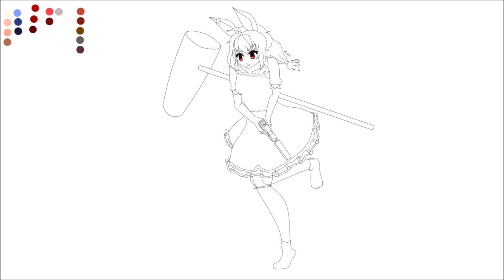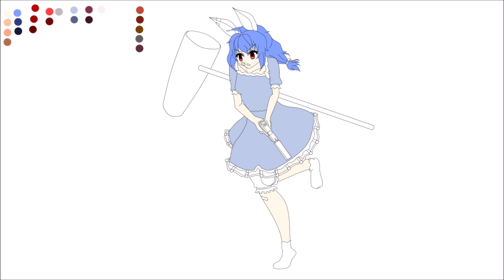Infiltrator (Seiran, Touhou fanart timelapse)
Seiran fanart! While she's not a particularly popular character, ranking 107 in the 2024 poll, she's a charcter I kinda like a lot. I think her design is cute and interesting with the dress with the moon/star pattern running along and the red frame under. Looking at artwork of her for reference, I like how some of them portrayed her as ominous with glowing red eyes lit under the moon, while others portrayed her as cutesy.

With her role as an infiltrator of the Lunarian military, I was thinking of stealth action games with giving her a supressed pistol. I feel kinda bad for her. Flavour text from LoLK says how she has one of the most dangerous jobs, but doesn't get paid well or much respect and is ranked below Ringo. And then after LoLK when she sets up a dango stand, she's losing to Ringo. Even if she pulls less customers compared to her, I hope her stand still does fine. At least she's playable in Touhou 19 though. She has that going for her over Ringo. Even some more popular and long standing characters like Chen and Momiji haven't been made playable in any official game.

I also quite like her theme (The rabbit has landed).

Music: doBuusagi Music - "Unforgettable, The Nostalgic Greenery" (Original by ZUN)